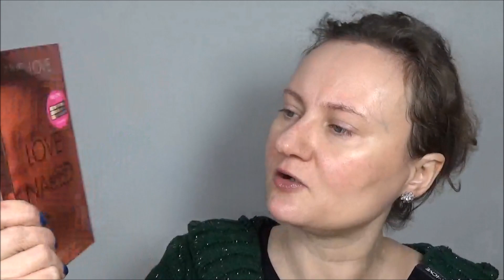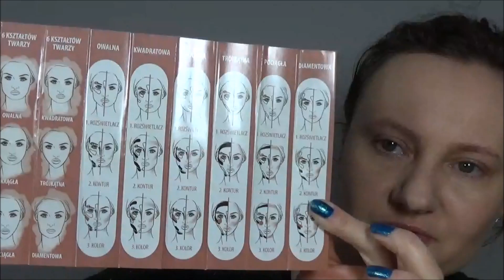★ TEST nowości - prezentów ★ DEBORAH ★ LOVELY ★ DOUGLAS ★ LIVE LOVE ★TRUE BEAUTY★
★Testowane nowości ★
- podkład - Deborah Comfort mat SPF 15 - ivory

- paletka do konturowania - Lovely - Magic of Contouring

- brązer - Douglas Oriental Palace

- paletka cieni - Douglas Oriental Palace

- paleta bronzerów i rozświetlaczy - Live Love - Bronze & Light Palette

- paleta cieni - Live Love - Love Naked

*** Testowane pędzle
- Douglas Oriental Palace - pędzel do pudru

- True Beauty - Pro Metallics - pędzel do podkładu i do konturowanie

***Wspomniałam o :
 - Live Love - róże: Passion, Pride, Excitement

★Pozostałe kosmetyki ★
- puder - Avon Luxe

- brwi - kredka H&M

- liner - Avon Super Extend - teal

- szminka - L'Oreal 265

★ Pozostałe pędzle - twarz ★

- gruntowanie korektora - Sephora 237

- róż - MUR/ owalny

★ Pędzle - oczy ★
- Inglot 80 HP

- Sephora 238

Powyższe linki są linkami afiljacyjnymi. Klikając w nie, wspierasz moją pracę.